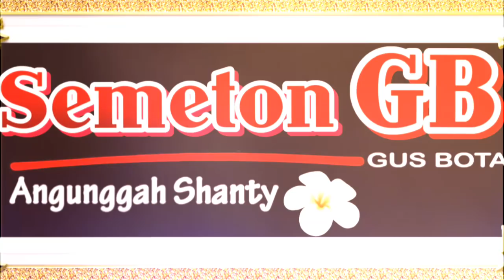I bagus alit sucipta